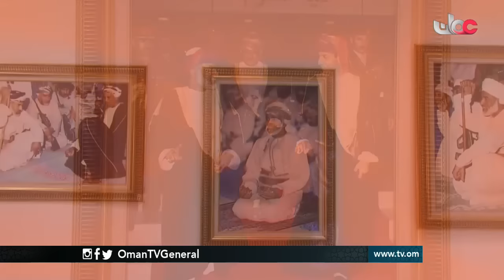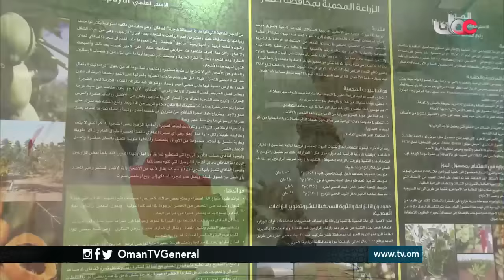ألوان | الأربعاء 3 أغسطس 2016م